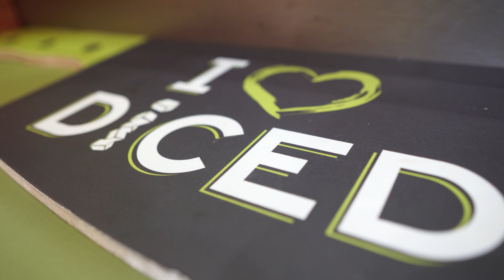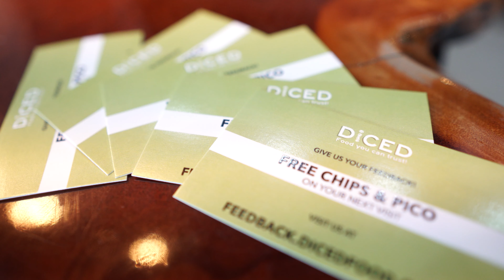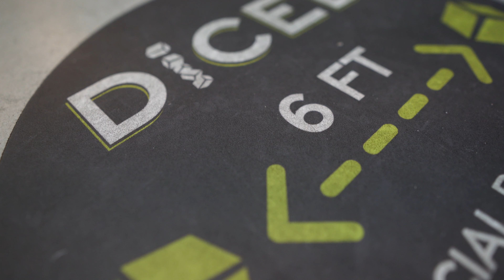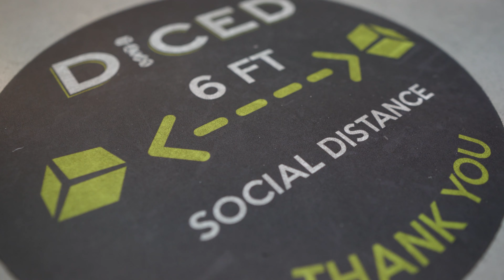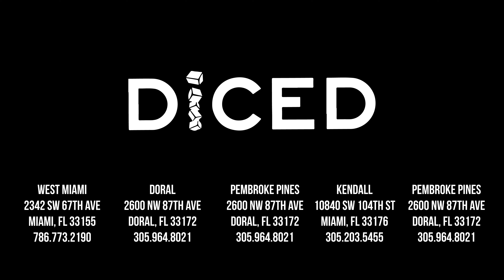HOW TO REACH THE TOP, DICED FOOD | Food You Can Trust / Healthy Food Miami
Entrepreneur Otto Perez talks about his restaurant Diced Foods Miami. See how him and his franchise is booming. Despite of being in the middle of a pandemic, he is opening up a new location. See how he is doing it.

If you're a vegan lover, Diced Foods has a great option to choice from. It's a limit option but it taste fantastic.

"Trust is at the center of all our decisions as one of South Florida’s healthier food choices. Every ingredient is sourced consciously, and we strive to implement operational processes that are better for you and the planet. We constantly challenge ourselves to bring the healthiest of ingredients to our customers, such as our Forbidden Rice, we were the first to bring it to Miami! We’re proud to spearhead these initiatives in earning your trust and choice as South Florida’s healthier food option."

Locations:
Diced - West Miami - SW 67 Ave
2342 SW 67th Ave, West Miami, FL 33155, USA